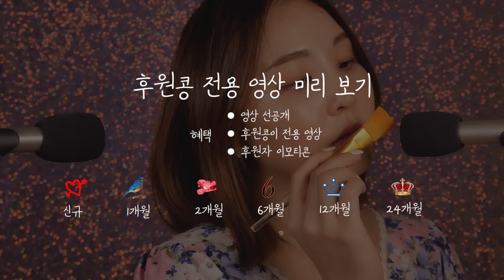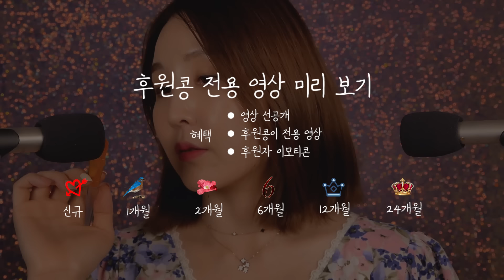19분 안에 잠들기 ASMR｜39가지 소리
17분 안에 잠들기 영상 보시고
 재요청을 많이 해주셔서 새로운 사물들로
 만들어봤어요. 여러분 집에도 이런 물건들
 하나쯤은 있겠죠? 사랑합니다 ❤

🐥 *타임라인*
  00:01 intro
 00:28 안녕👋
 00:30 해바라기 가면🌻
 01:09 달조명🌛
 01:27 사이다🍾
 01:51 맥주🍺
 02:09 수저꽂이🥄
 02:11 솔🧹
 02:34 틴트💄
 03:06 강아지 장난감🐶
 03:25 옛날전화☎️
 03:40 손소독제🤲
 04:16 유리빨대
 04:47 대나무빨대🎍
 05:16 화병💐
 05:39 풍선🎈
 06:00 설압자
 06:28 휴지심🧻
 06:52 골판지
 07:27 비누🧼
 08:09 미용가위💇‍♂️
 08:20 미용가위2💇‍♀️
 08:34 나무숟가락🌳
 09:10 큐브
 09:37 아기장난감👶
 10:16 별장식🌟
 10:48 스쿼시
 11:09 자물쇠🔒
 11:28 자물쇠 2🔓
 11:50 장난감
 12:22 라인클레이
 13:00 스팽글 천
 13:58 슬라임
 14:37 얇은 종이📃
 15:02 금박 종이🥇
 15:25 가면🎭
 16:07 브러시 케이스
 16:25 브러시🖌
 16:48 손톱💅
 17:11 거품
 17:52 드림캐쳐
 18:21 후원콩 후원콩 영상 미리보기 & 후원콩 목록
        (구독 버튼 옆 가입 누르시면 후원자가 되실 수 있어요!)

🐥 *인스타, 부계정 등 링크*